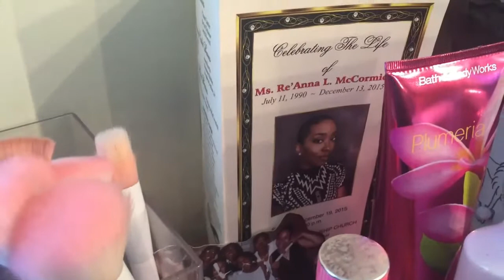UPDATED VANITY TOUR | 2016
Hello MY Obsessers !

Be sure to thumbs this video up for a makeup collection or shoot me a comment.

THRIFTED ITEMS IN VIDEO :
vanity
chairs
bench
3 draw chest
picture of two ladies in paris
pink shelf above alex draws
white shelf for purse
L shaped editing table

TARGET ITEMS IN VIDEO :
all brush holders
Cinderella pic
jewelry box

MEIJER ITEMS IN VIEDO:
clear makeup holder
rug
pink lamp
pillows on bench

Vanity lights are from home depot
marlin Monroe pic and huge mirror from at home
clear lipstick holder is from container store

alex draws from ikea

. . . STAY OBSESSED !